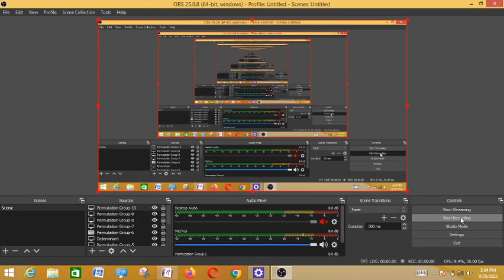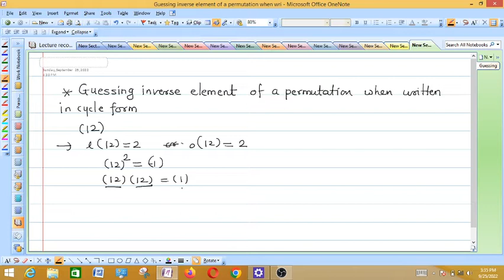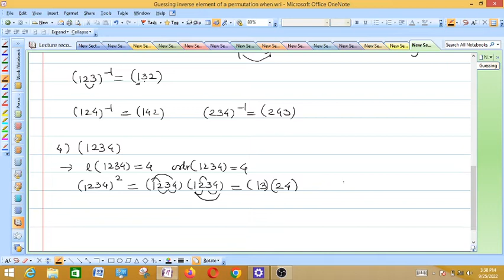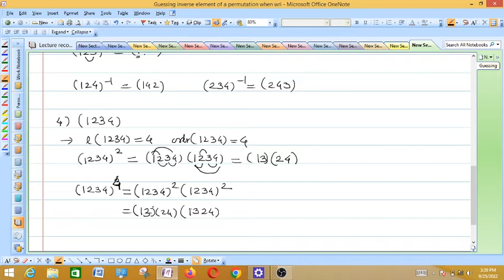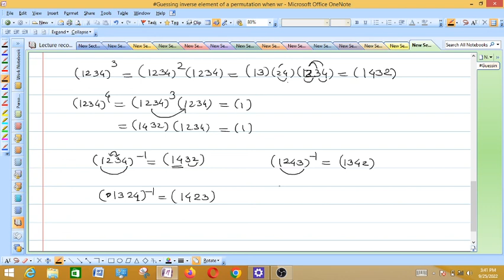Inverse of a permutation in seconds ( In Marathi)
In this video, we will see the shortcut to find all elements of S3 in cycle form, their orders, number of elements of given order of a permutation element in any group S3 when written in cycle form. The whole explanation is in marathi language, so that students from rural background can also understand.